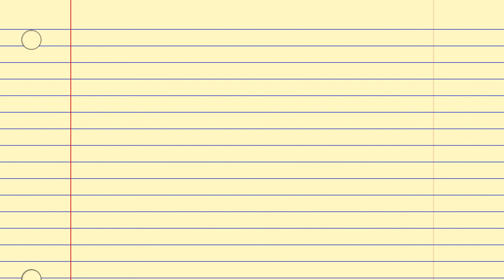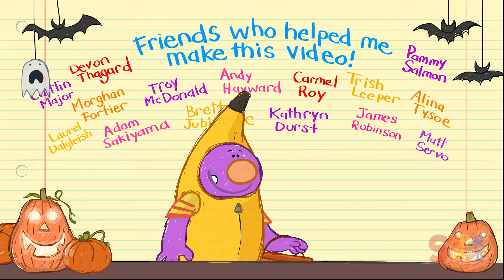Learn To Trick Or Treat with Milo the Monster | Halloween Party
In today's Milo's Monster School Vlog, Milo the Monster shows us all the spooky crafts his class made for their Halloween party, and practices how he's going to say, "Trick Or Treat!" (He needs the practice.)